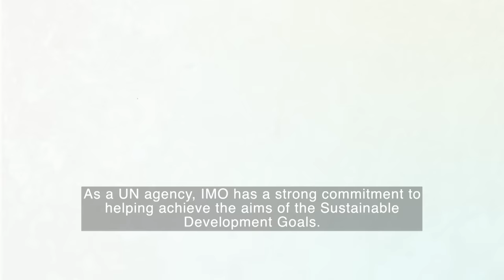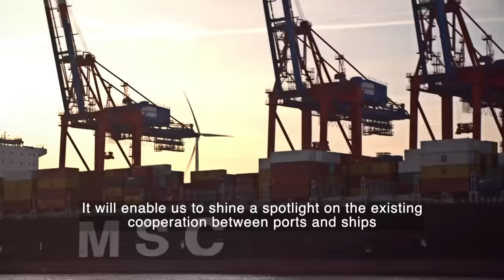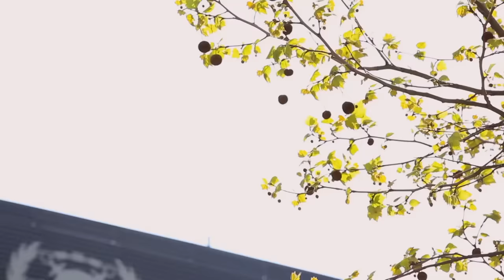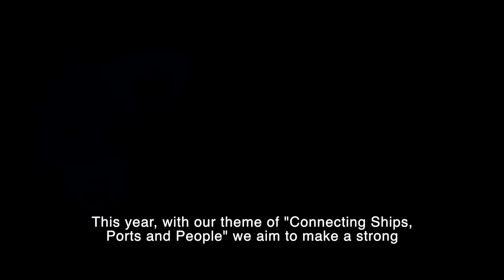World Maritime Day 2017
IMO Secretary-General video message on this year's theme "Connecting Ships, Ports and People.